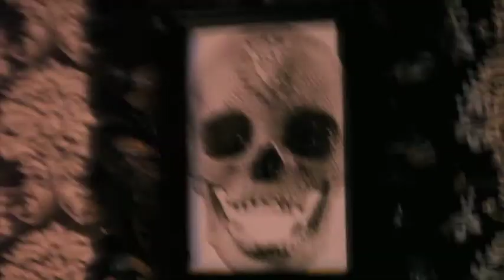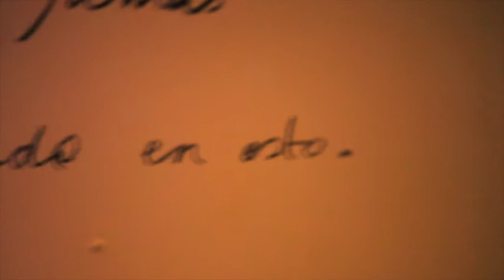Neurospasta Installation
English info ( español mas abajo )

Neurospasta Instalation @ Fluxart ( Las Palmas )
Installation Concept & Design: Amanda Lopez / Cynthia Rodriguez
Installation made for Klitekture klk015 ( LOD-Neurospasta )

Sinopsis:

Karakuri aims to reflect on the manipulation that our society is under.

... During the past 50 years, rapid advances in science have generated a growing gap between public knowledge and those owned and used by the ruling elites. With biology, neurobiology and applied psychology, the "system" has enjoyed a sophisticated understanding of human beings, both physically and psychologically. The system has gotten better known to the common person than he knows himself. This means that, in most cases, the system exerts greater control and a great power over individuals, greater than that of individuals about themselves. (Noam Chomsky)

español

english ( info en español mas abajo )

Neurospasta Instalación @ Fluxart ( Las Palmas )
Concepto y diseño: Amanda Lopez / Cynthia Rodriguez
Instalación realizada para Klitekture klk015 ( LOD-Neurospasta )

Sinopsis:

El proyecto Neurospasta pretende reflexionar sobre la manipulación a la que está sometida nuestra sociedad.

...En el transcurso de los últimos 50 años, los avances acelerados de la ciencia han generado una creciente brecha entre los conocimientos del público y aquellos poseídas y utilizados por las elites dominantes. Gracias a la biología, la neurobiología y la psicología aplicada, el "sistema" ha disfrutado de un conocimiento avanzado del ser humano, tanto de forma física como psicológicamente. El sistema ha conseguido conocer mejor al individuo común de lo que él se conoce a sí mismo. Esto significa que, en la mayoría de los casos, el sistema ejerce un control mayor y un gran poder sobre los individuos, mayor que el de los individuos sobre sí mismos. ( Noam Chomsky )